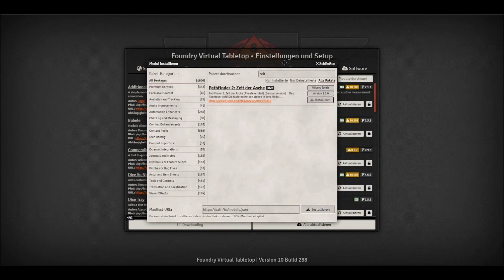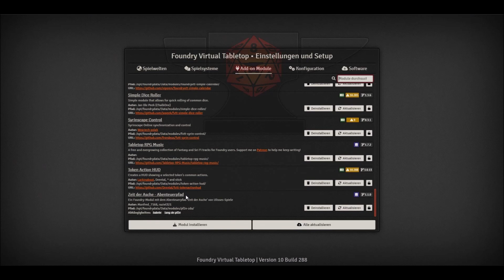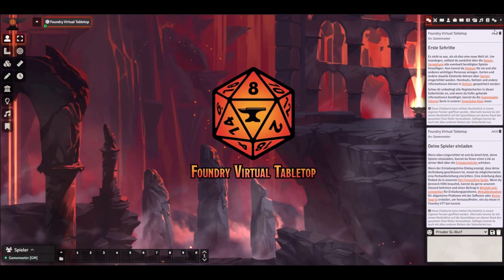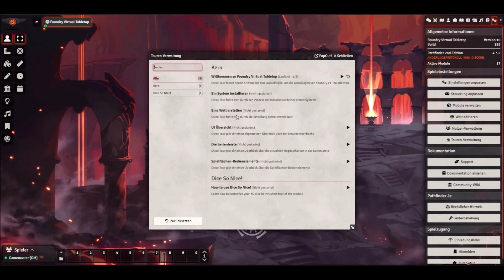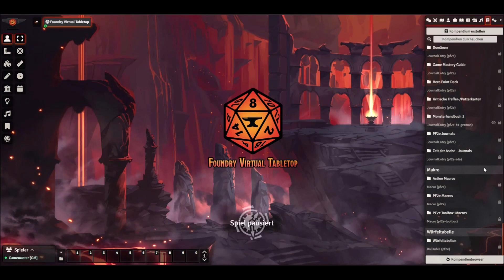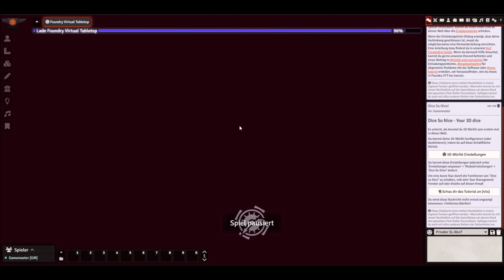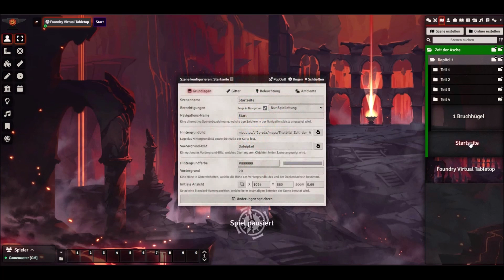Pathfinder: Foundry VTT Modul "Zeit der Asche" von Ulisses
Ich habe mit der neue Modul zu Foundry VTT von Ulisses angeschaut und bin mehr oder weniger Begeistert. Das wird mit EXTREM viel Arbeit abnehmen.